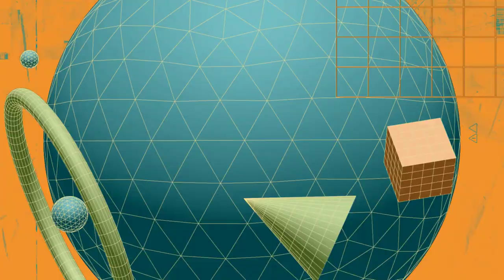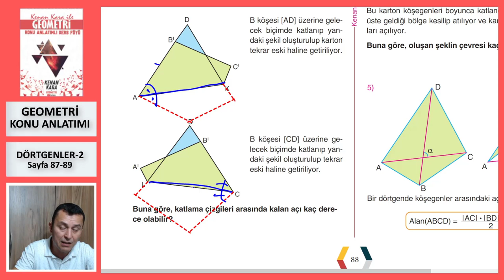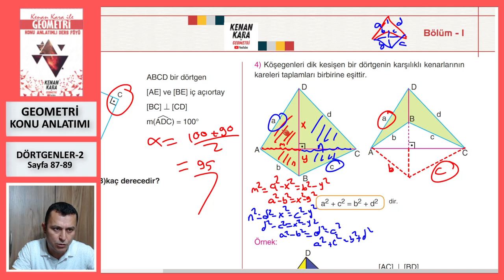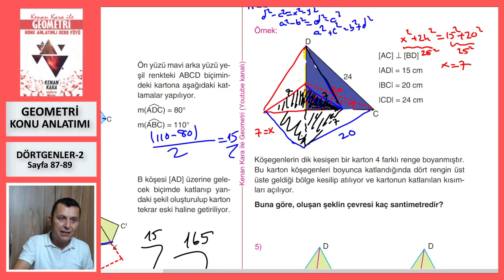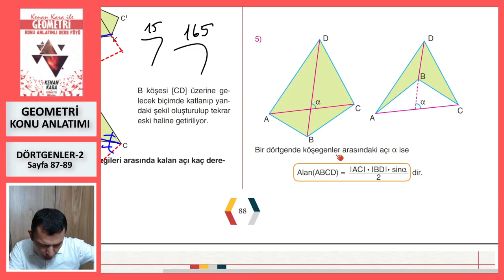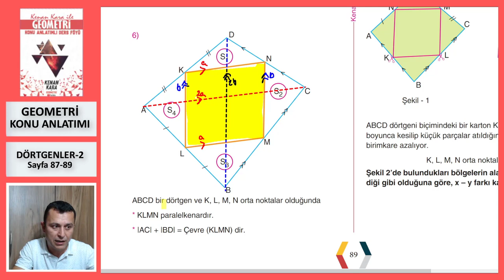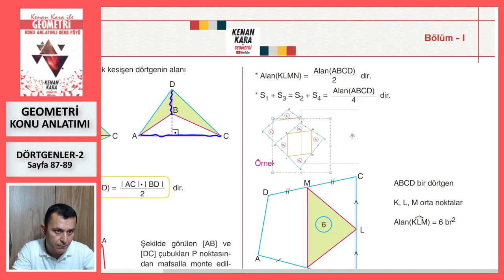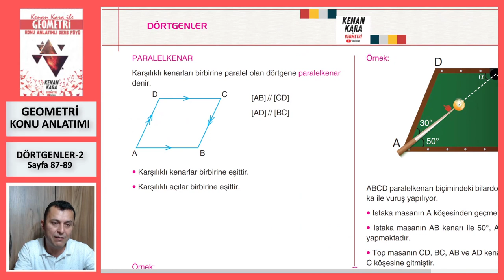DÖRTGENLER-2 (Geometri Konu Anlatımı)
* Dörtgenler konusunun yeni nesil sorularla konu anlatımı (Sayfa 87-89).